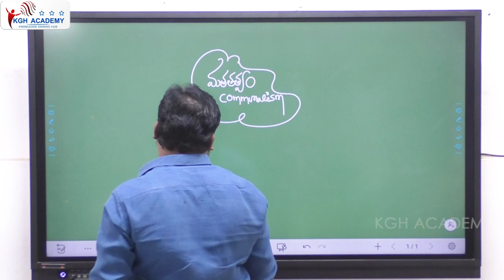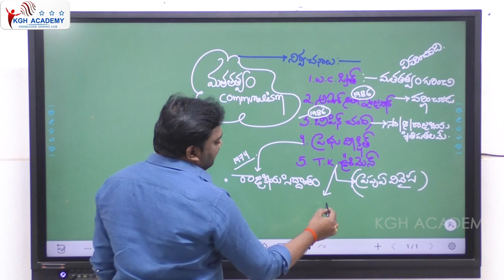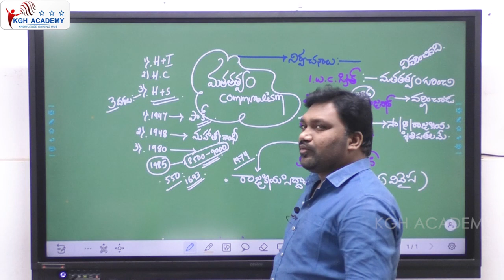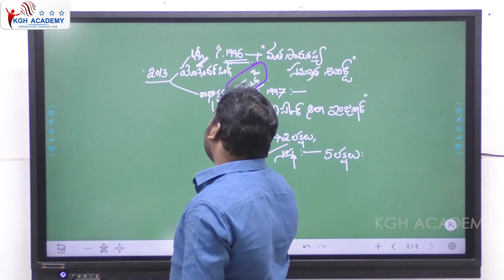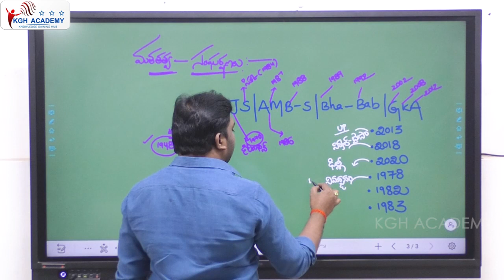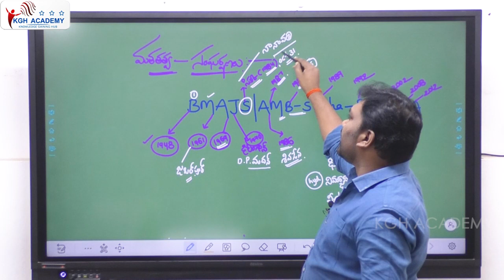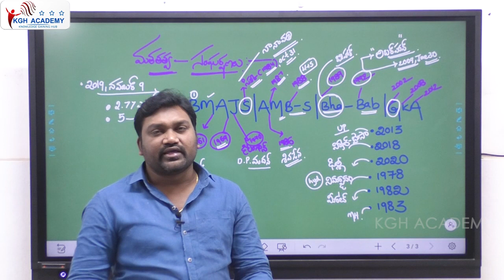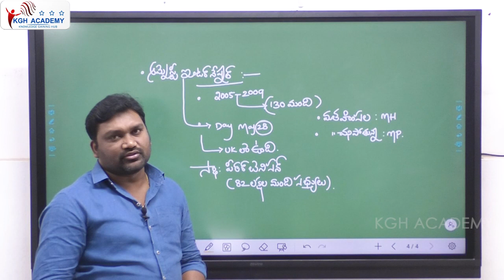మతతత్వం | Sociology by Shankar Reddy Sir | KGH Academy & DREAMS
Dear Learners,
We are happy to announce that the Unacademy & Dreams Institute are coming together to provide LIVE CLASSES for the APPSC & TSPSC Exams on the Unacademy "APPSC & TSPSC Live by Dreams Institute" goal.

indian economy
what is minimum support price
msp explanation

t
sakshieducation